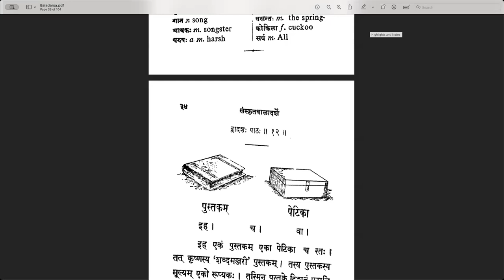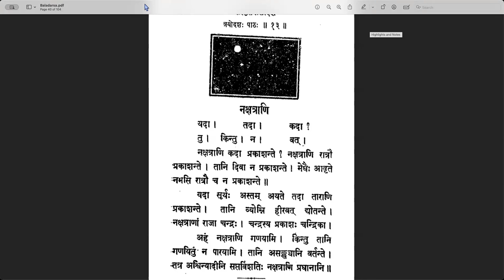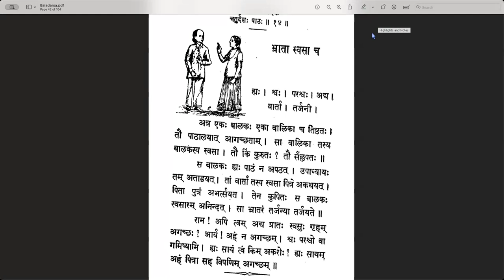Session 28 - Lesson 14